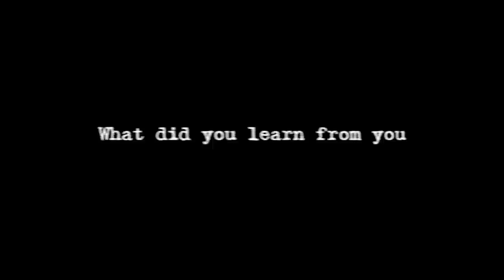Aya(X) Curandero Ronald Rivera talks about his first ayahuasca experience.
Aya(X) presents Ayahuasquero Ronald Rivera talking about his first experience with ayahausca. He describes how he felt and what he learned in subsequent sessions. This clip is an expanded excerpt from Ayahausca Nature's Greatest Gift, part 2 of The Path of The Sun documentary series about mysticism, consciousness and ayahuasca.

Aya(X) is in depth interviews with thought leaders and shaman about ayahuasca

Aya(X) is an educational and informative program that shares in depth knowledge about ayahuasca via short clips of interviews with thought leaders and shaman.

The interviews are part of The Path of the Sun a documentary film series directed by Seti Gershberg who spent two years in Peru studying shamanism and filming the two part documentary series.

The film Ayahuasca Nature's Greatest Gift is part two of The Path of the Sun, and many of the clips featured in Aya(X) appear in the film along with interviews of shaman and other leaders  who are experts on the topic of ayahuasca.

Film Synopsis:

Ayahausca Nature's Greatest Gift is a feature length film with a runtime of 1 hour 5 minutes. The film is a comprehensive look at the socio-cultural realities surrounding the burgeoning popularity of the Amazonian sacred, medicinal and hallucinogenic brew called ayahausca. The film has 30 subtopics that answer questions about the tea including its history, usage, rituals, physical and supernatural experience, shaman, songs, special diet and preparation and thoroughly delves into it's potential therapeutic value in terms of personal healing and integration into western medicinal modalities. Particular emphasis is placed on the healing benefits of ayahuasca as it relates to overcoming fears, phobias, depression, anxiety as well as its successful, but controversial use in treating PTSD, alcoholism and drug addiction. Other topics include the realities of the booming ayahuasca tourism industry and associated dangers of its charlatans and the general dangers found in travel to third world countries to work with shaman in often times remote and hard to get to regions. Myth is stripped from new age illusions through a realistic, educational and explanatory telling of the facts and understandings via the voices of several Peruvian mestizo shaman and experts in the field including Ethnopharmacologist Dr. Dennis McKenna and Dr. Steven Beyer author of Singing to the Plants: A Guide to mestizo Shamanism in the Upper Amazon.